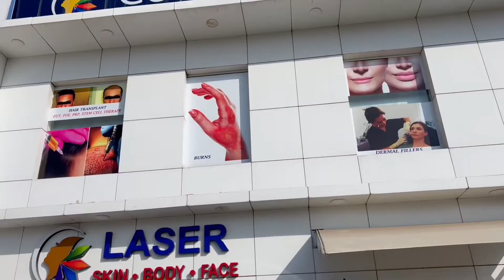What happened during my Surgery | Shyraa Roy | Cosmetico Plasty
Today i am going to reveal the surgery i had in Pakistan by Dr. Mustehsan at Cosmetico Plasty in Lahore it was my Fat grafting & Botox treatment and oh my god it went like a roller coaster ride at its first go and watch the full video and Subscribe to my channel.